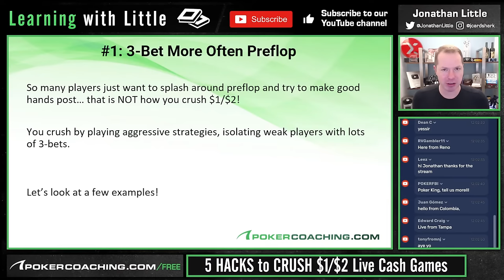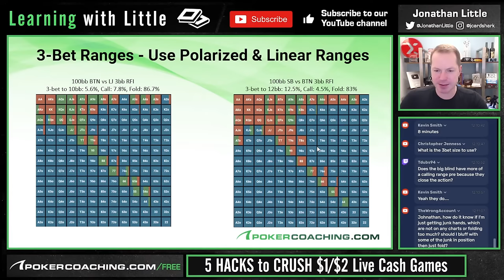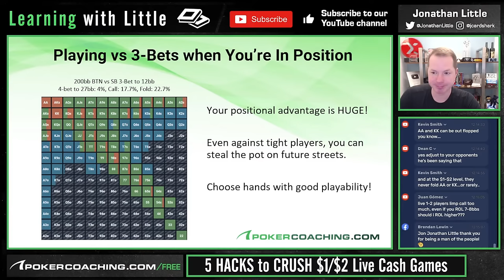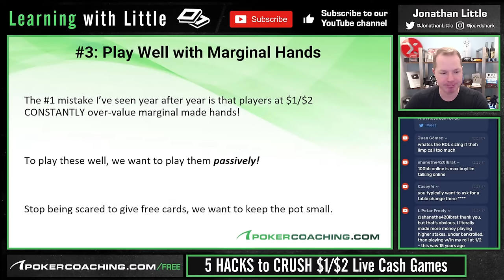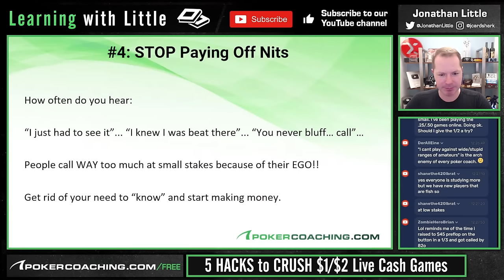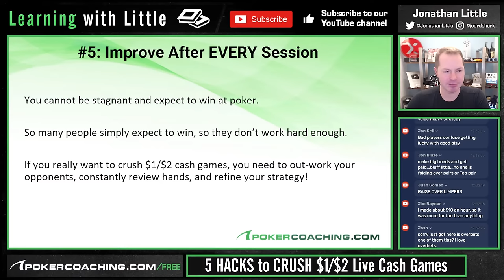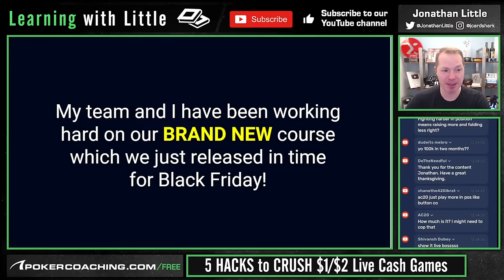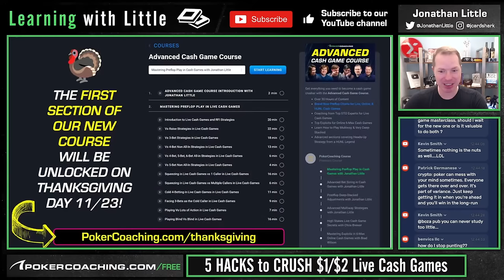5 HACKS to CRUSH $1/$2 Live Cash Games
Watch this live poker webinar to find out 5 exclusive hacks that you can use the next time you sit in a low stakes cash game!

Most of your opponents at these stakes will be making fundamental errors and it is important you notice them quickly so that you can capitalize on them to make more money at the poker tables. In this poker video PokerCoaching coach and founder Jonathan Little will share with you 5 of his best tips which will ensure you are making the most money at the poker table as you can!

Throughout this hour long poker webinar he will discuss many topics including bankroll management, the importance of position, 3-betting preflop and much much more.